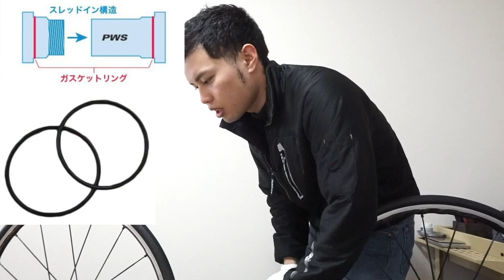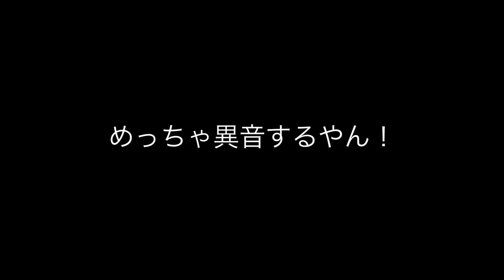【衝撃】BBをハンマーで打ち抜き、セラミックBBを装着する！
この作業緊張した！KEN

◇KENの愛車◇
・SUPERSIX EVO HI-MOD
・DOMANE
・CROSTAR
cannondale/キャノンデール

◇MAMIの愛車◇
・KRYON
KUOTA/クオータ

②DOVA-SYNDROME